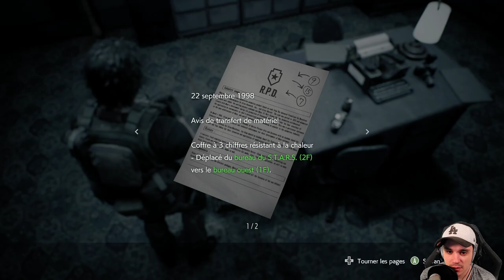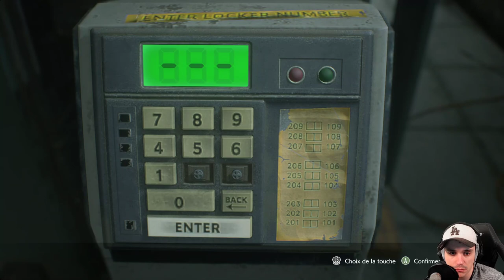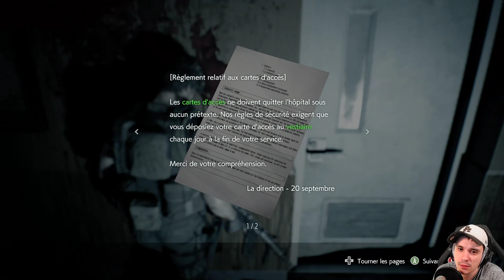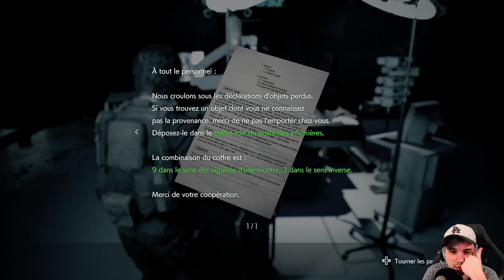CROCODYLE - LET'S PLAY RESIDENT EVIL 3 ! (2/3)